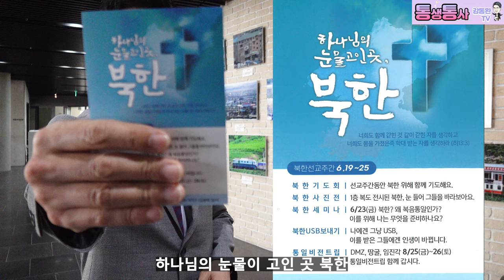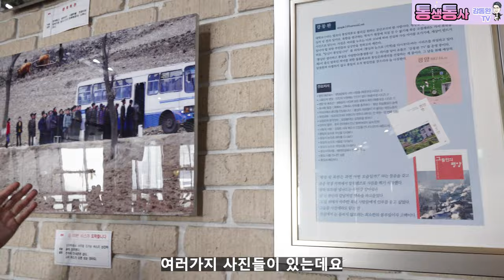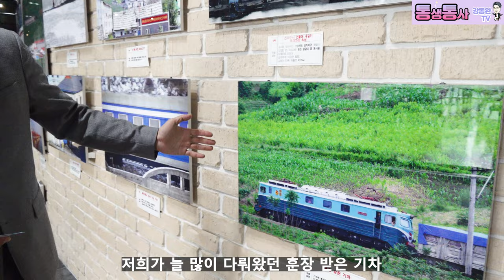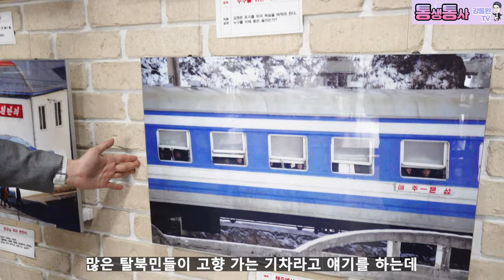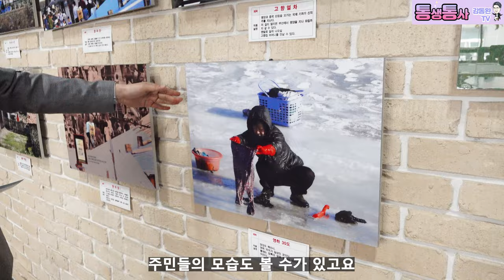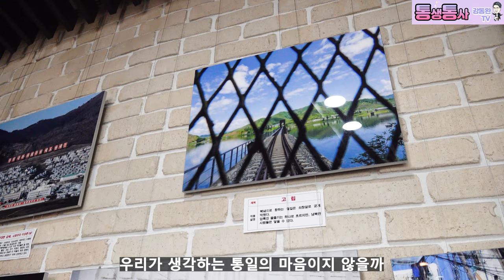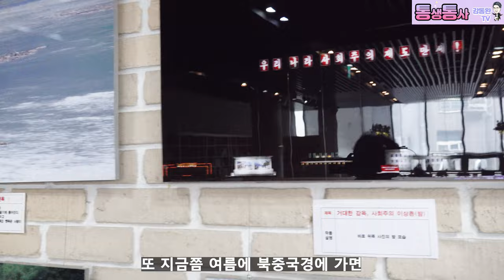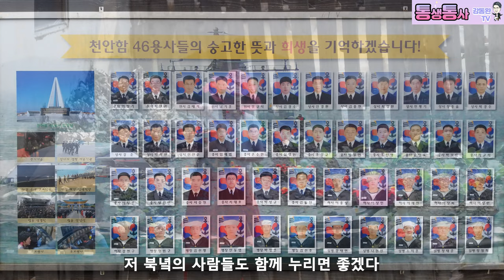Eng/Jap [특집편성] 북한(인권)사진전으로 보는 북한의 실제 모습/ 통일의 첫걸음, 북한 사람들에 대한 관심부터...